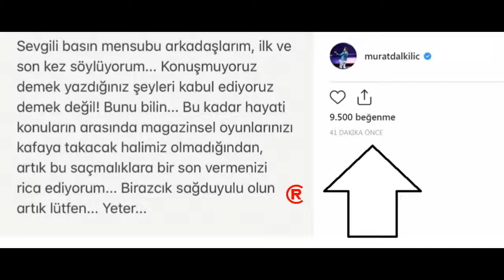Murat Dalkılıç'tan Ayrılık İddialarına Jet Yanıt!